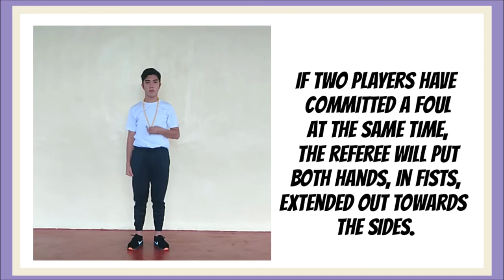Basketball Hand Signals | Referee Hand Signals Used Basketball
Hello Everyone It's_Me: JaJa